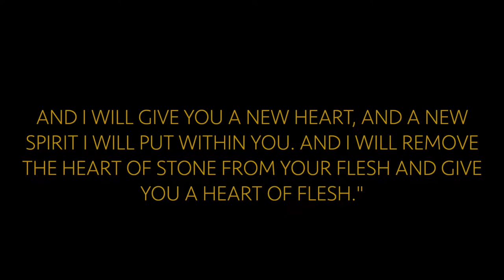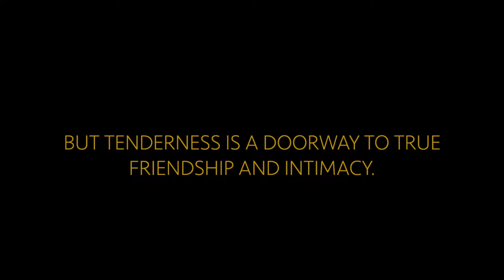"Keep Your Heart Tender" Prophetic Art by Phillip Ortiz Art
This piece is my wrestle with the understanding of holding my heart before God, as well as the truth of Ezekiel 36:25-27:

“I will sprinkle clean water on you, and you shall be clean from all your uncleannesses, and from all your idols I will cleanse you. And I will give you a new heart, and a new spirit I will put within you. And I will remove the heart of stone from your flesh and give you a heart of flesh. And I will put my Spirit within you, and cause you to walk in my statutes and be careful to obey my rules.”